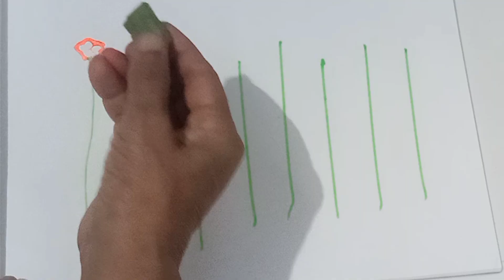Okra Printing Okra Painting For kids